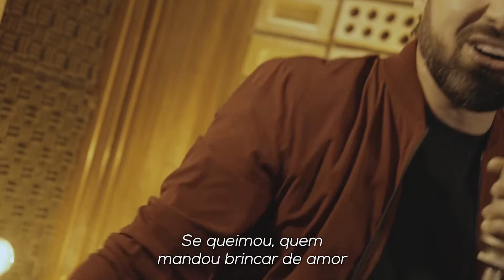NEM DE GRAÇA - RENNO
Letra Nem De Graça
(RennO Poeta / Breno Casagrande / Henrique Castro / Elvis Elan)

Nunca diga desse beijo
Nunca beijarei
Basta uma saudadezinha
E você morde a língua, e me liga
Parece que não rolou
Seu plano de ser ex
Eu te avisei
Seu coração te enganou mais uma vez

Trocou a boca da sua vida
Por uma boca de balada
Quem valia tudo
Por quem não valia nada
Se queimou
Quem mandou brincar de amor

Refrão
Cê quer voltar comigo
Depois de aprontar e cair na bagaça
Nem de Graça, Nem de Graça
Tá querendo minha cama
Dizendo que ama depois da ressaca

Se vira vai sofrendo aí que uma hora passa